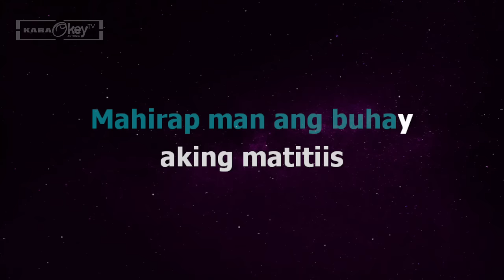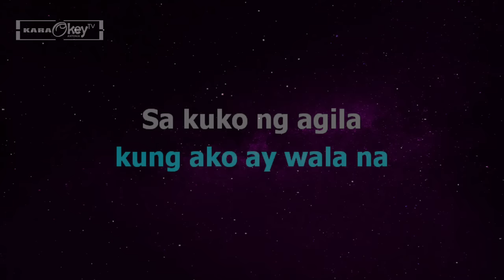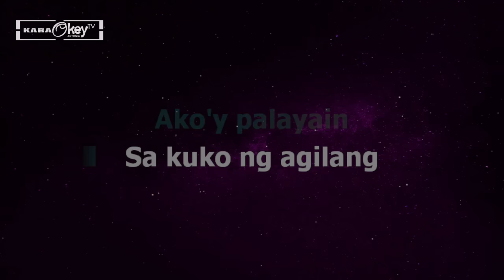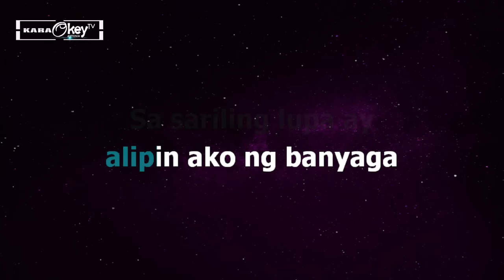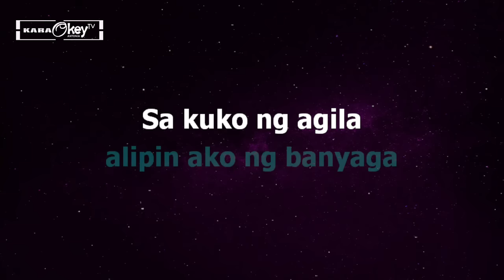Sa Kuko Ng Agila (Karaoke Version)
This is from karaokeyTV version of "Sa Kuko Ng Agila"

Song: Sa Kuko Ng Agila
Artist: Freddie Aguilar
Cover by: KaraokeyTV